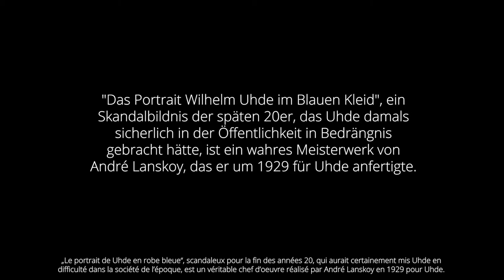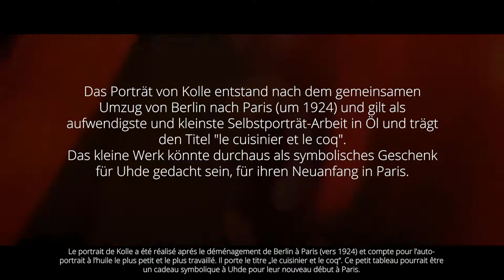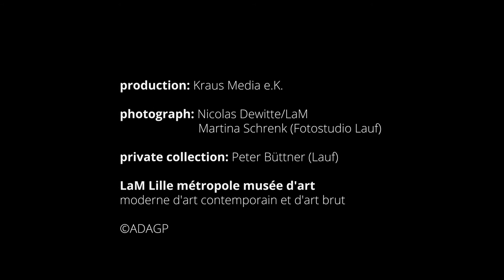Das Meisterwerk von André Lanskoy